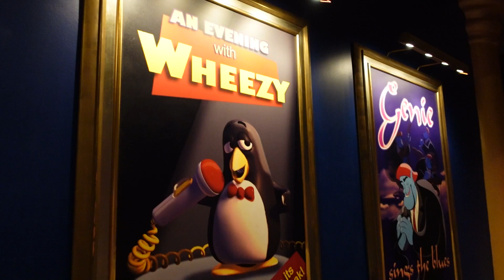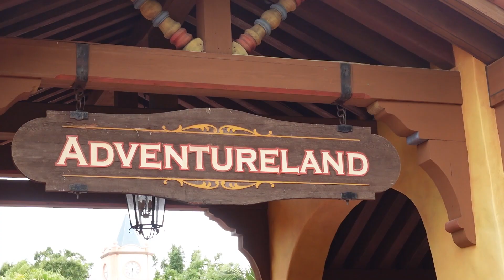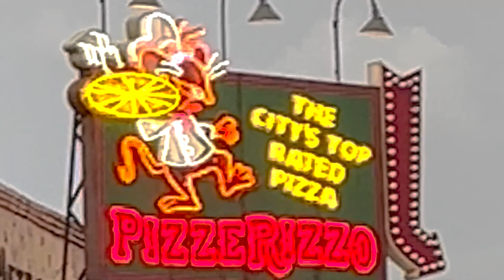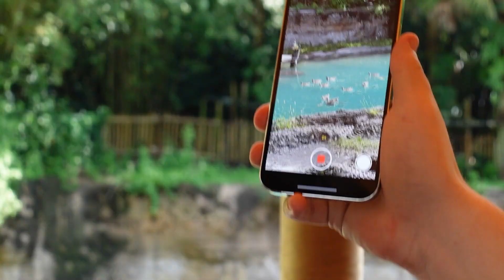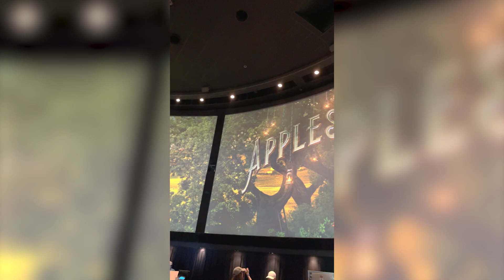Taking this YouTuber to DisneyWorld was Chaos…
TODAY- I take DotoDoya to one of the greatest theme parks of all time- DisneyWorld in Orlando Florida. We rode as many rides as possible, ate some snacks, and even tried our hand at being zoologists. If you haven’t, please check out the Universal vlog we did before this!